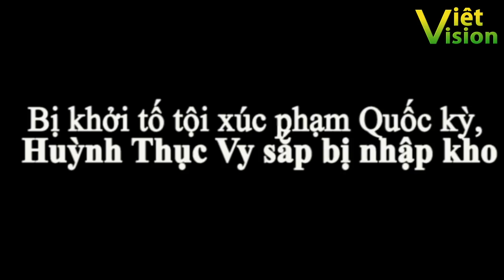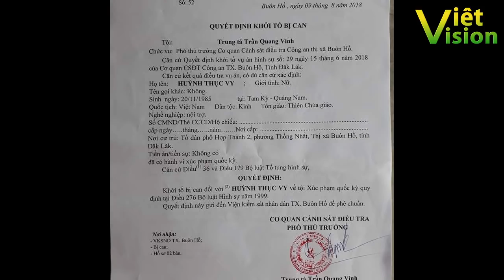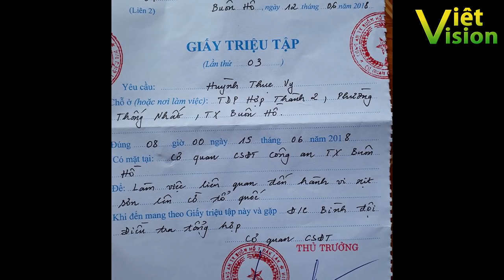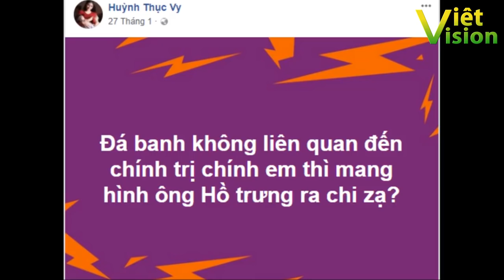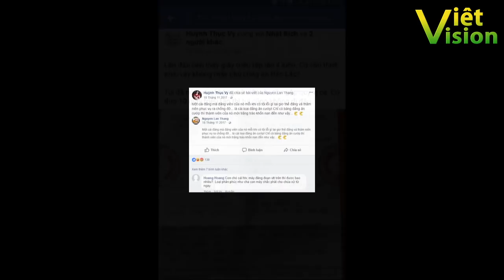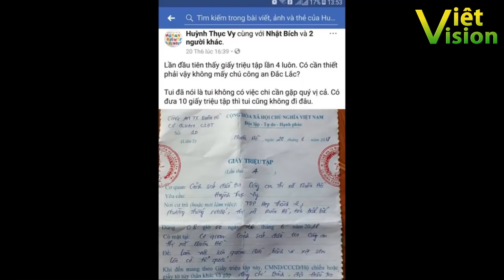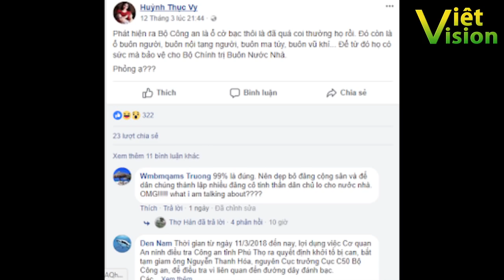Xúc phạm Quốc Kỳ, "hoa hậu phản động" Huỳnh Thục Vy bị nhập kho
Mấy ngày hôm nay, dư luận đang vui mừng vì thông tin đối tượng Huỳnh Thục Vy bị bắt, các “nhà hoạt động dân chủ” trong và ngoài nước đang la ó làm ầm ĩ vì cho rằng chính quyền đã “bắt cóc” “nhà hoạt động” Huỳnh Thục Vy??? Vậy chân dung và hoạt động của đối tượng này như thế nào?
Điện thoại nhận tin nhắn của Việt vision 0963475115